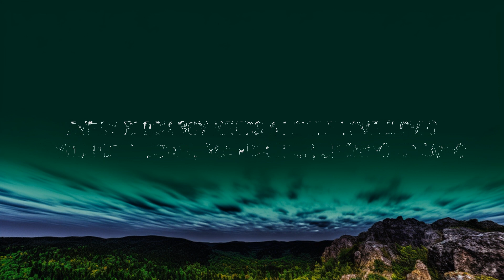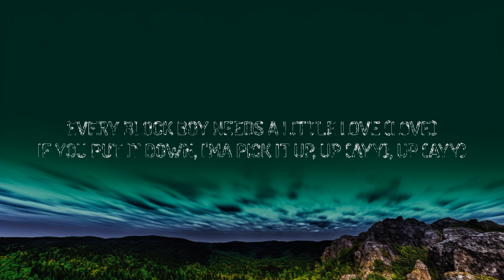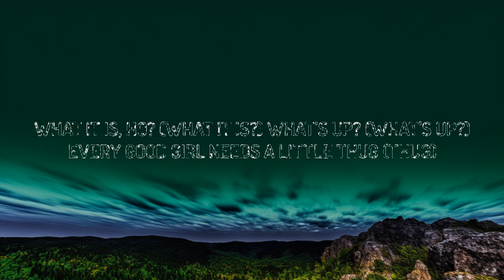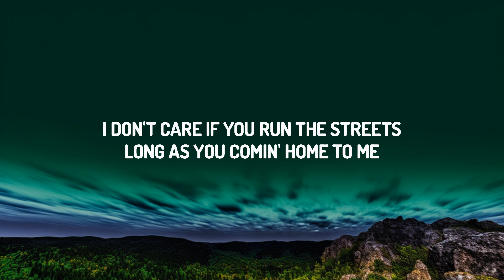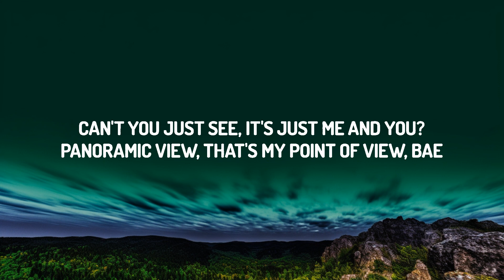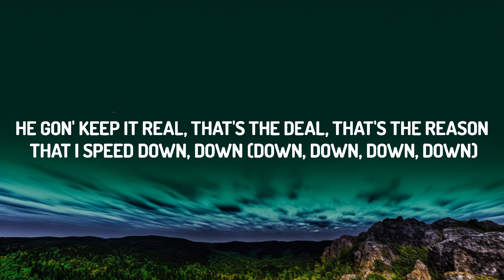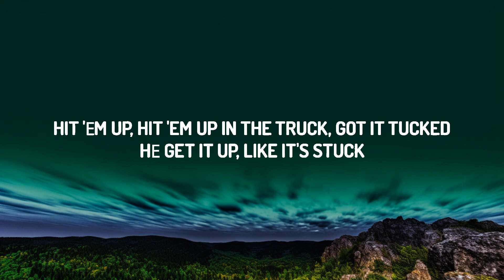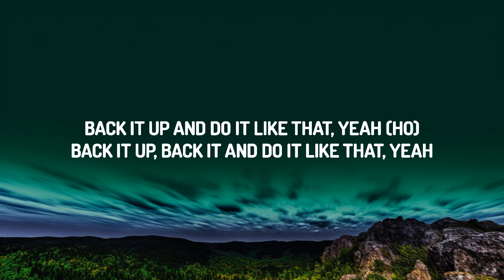Doechii - What It Is (Solo Version) | Kelly Music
Doechii - What It Is

(Lyrics):
[Chorus: Doechii]

Back it up gon' and d